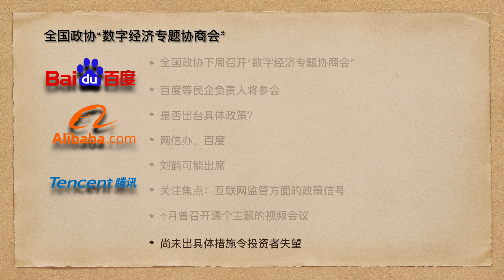中概股平台经济具体监管政策落地？下周全国政协“数字经济专题协商会”见分晓，中国经济观察20220513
全国政协下周召开“数字经济专题协商会”；
百度等民企负责人将参会；
是否出台具体政策？；
网信办、百度；
刘鹤可能出席；
关注焦点：互联网监管方面的政策信号；
4月曾召开通个主题的视频会议；
尚未出具体措施令投资者失望